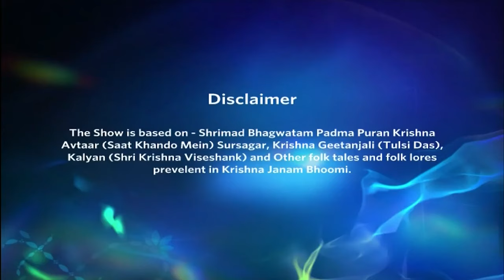jai Shri Krishna | जय श्री कृष्णा | Episode 41 | कान्हा के मुख के अंदर संपूर्ण ब्रह्मांड!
Kans Calls Out To Vishnu Seeking Vengeance. Lord Vishnu Explains How His Fate Will Be Effected By His Sinful Actions. Yashoda Maiya Is Stunned Upon Seeing The Whole Universe Inside Krishna's Mouth And He Blesses Her By Showing Her His True Form.